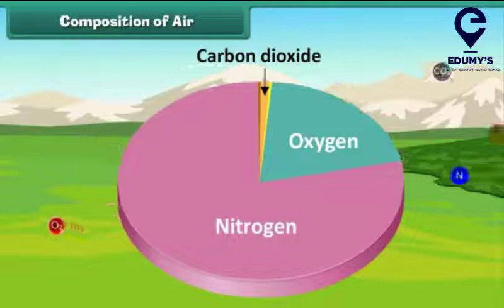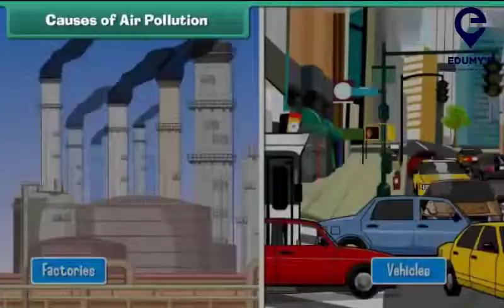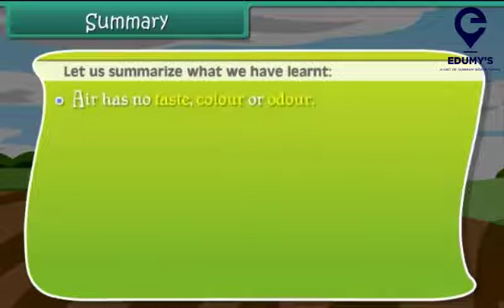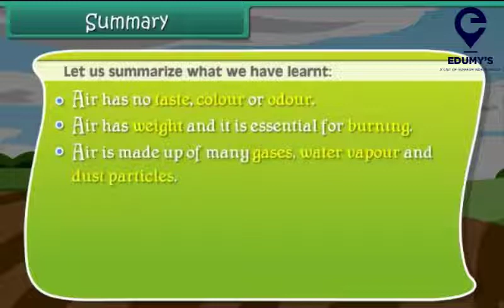Air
Air Pollution, how can he help in reducing pollution and learn more about characteristics of air for Class- 3 by EDUMYS